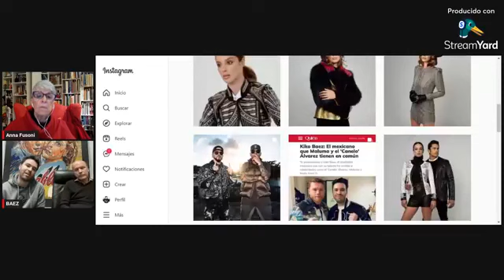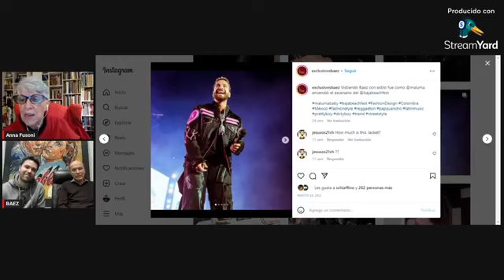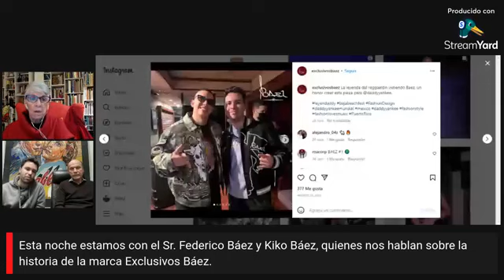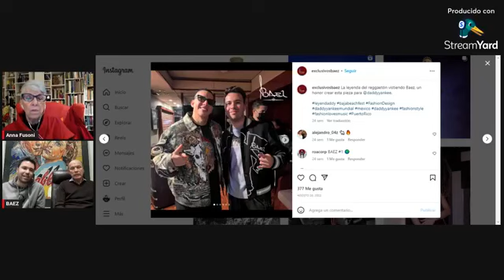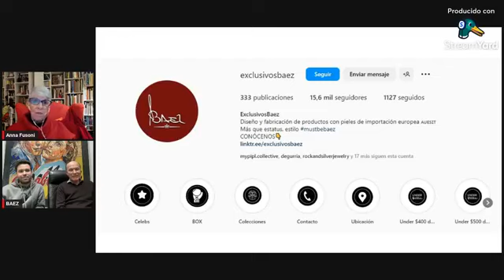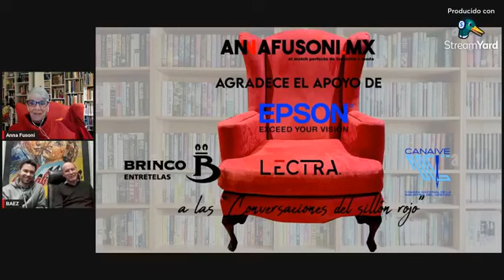Exclusivos Báez, una marca con historia familiar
Este miércoles estuvieron con nosotros, Kiko Báez con Federico Báez, quienes nos contaron la historia de Exclusivos Báez y la nueva visión de Kiko para la marca, cómo han logrado vestir artistas y personalidades como El Canel Álvarez, Wisin y Yandel, Maluma, sólo por mencionar algunos.